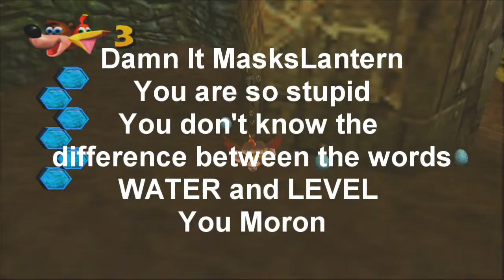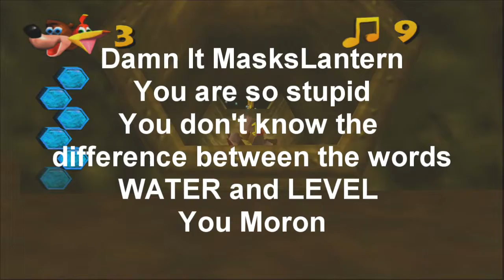Let's Play Banjo Kazooie Part 7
Under the water to find a puzzle pieces?